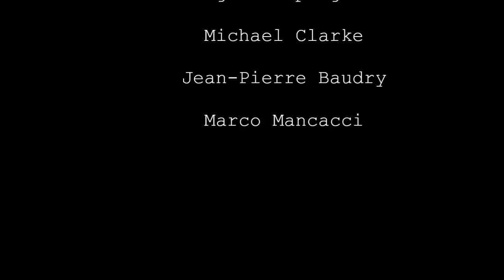La Main Morte Final